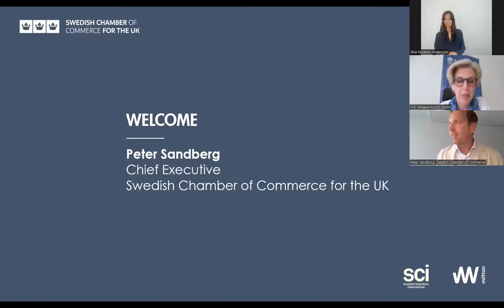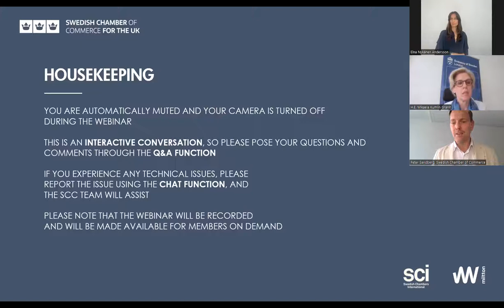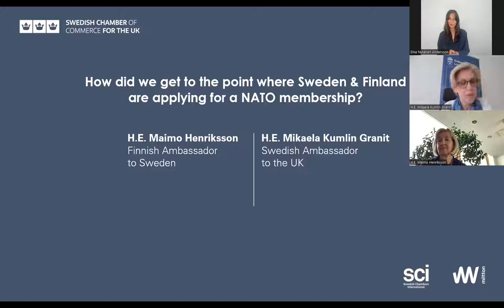Webinar: How did Sweden and Finland go from a clear ‘no’ to saying ‘yes’ to NATO?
In the past both Sweden and Finland have clearly stated that there has been no majority among the population nor in Parliament for joining NATO. However, all changed in just under three months following the invasion of Ukraine and Russia’s heightened rhetoric and threats against the two countries. Since then, the two Nordic allies have now shown determination and coordination, in both tonality and action.

Hear the discussion Sweden and Finland’s journey to NATO, and “what now”? organised by Swedish Chambers International webinar hosted by the Swedish Chamber of Commerce for the United Kingdom, and is a partnership with Miltton Public Affairs.

Speakers
* H.E. Mikaela Kumlin Granit, Swedish Ambassador to the United Kingdom
* Stefan Wallin, former Minister of Defense of Finland
* Niklas Nordström, former Mayor of Luleå and Chairman of Business Sweden
* H.E. Maimo Henriksson, Finnish Ambassador to Sweden
* Johan Wiktorin, Executive Intelligence Advisor and Co-founder of Intil